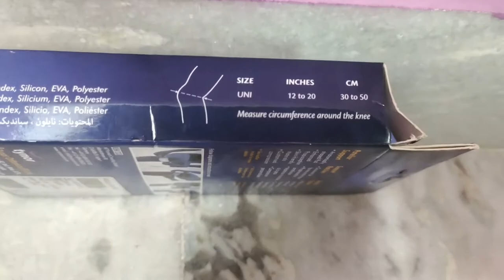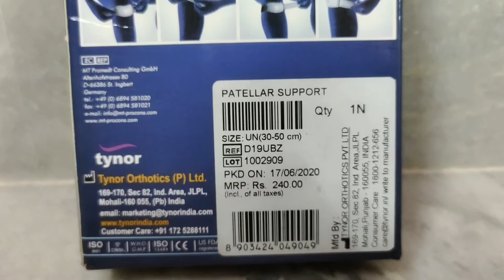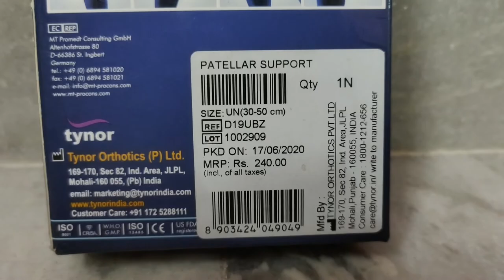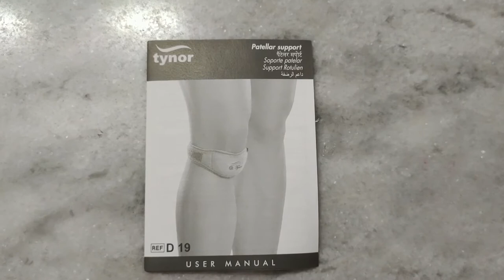Patellar Support | Tynor | For lifting the patella and alleviating symptoms of pain to the knee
Patellar Support Tynor

Code: D 19
Sizes Available: Universal

Pattelar Support is designed to lift the patella and alleviate symptoms of pain, inflammation and discomfort associated with knee degeneration, without restricting circulation.

Anatomically shaped Pad
Enhanced Propioception
Skin-friendly materials
Customized compression.

FEATURES

Anatomical pad design lifts and positions the patella properly, provides optimal compression to the patellar tendon.

Silicon pad absorbs all the vibrations around the patella and the patellar tendon, provides optimal support and comfortable compression to the patellar tendon.

Nodular surface of Silicon Pad enhances proprioception, provides massage to the area, enhances blood circulation and healing.

Reverse buckle design provides customized compression and is Easy to wear.

If you have any further queries, please do not hesitate to write it in the comment section.